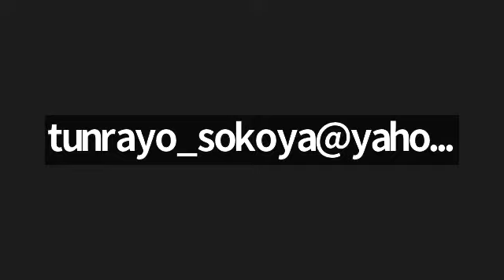The FATE Institute Fellows Induction Ceremony